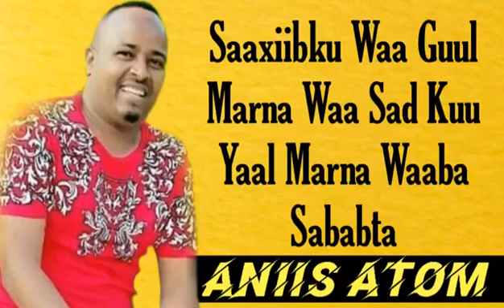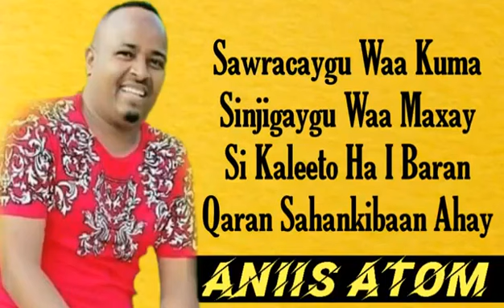Saaxiibku Waa Guul Marna Waa Sad Kuu Yaal Marna Waaba Sababta